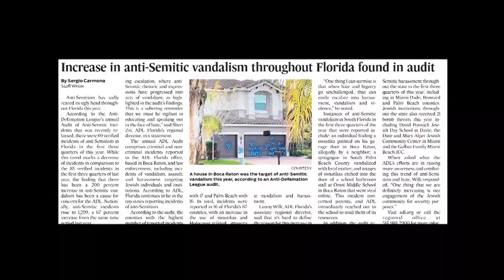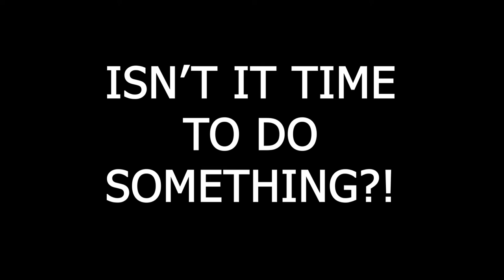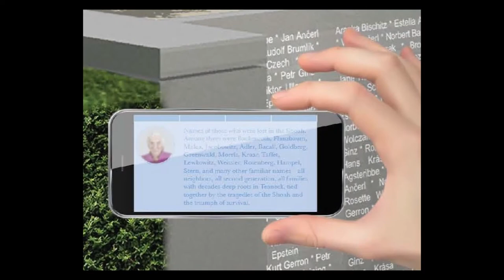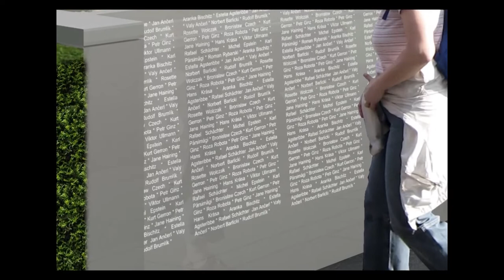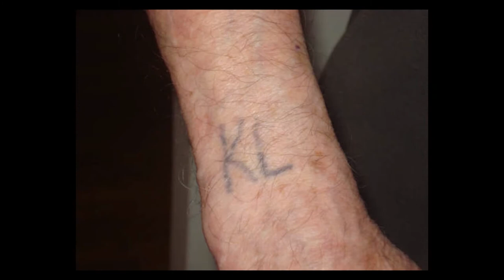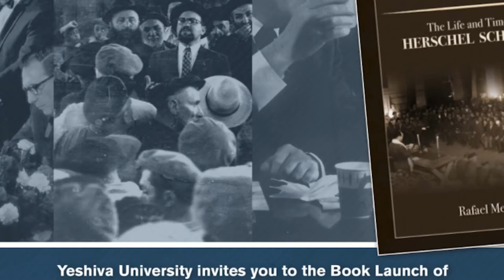Tisha B'AV NNJ Holocaust Memorial & Education Center event "The Rabbi of Buchenwald"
New Jersey book launch of the Rabbi of Buchenwald highlighting the life and legacy of Rabbi Hershel Schacter to benefit the Northern New Jersey Holocaust Memorial & Education Center, Presentations made by Rabbi Jacob J. Schacter and author, Dr. Rafael Medoff